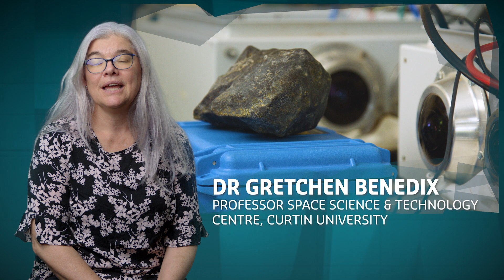Can We Mine Asteroids? | Ask an Expert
Asteroids could be full of valuable minerals and elements, but is it actually feasible to mine them? Professor Gretchen Benedix talks about the challenges of finding and mining those deposits, and the possibilities of how we could use them.

If you’re interested in rocks from earth and space, learn about our double degree in geology and geophysics

Discover more answers to the questions you've always been curious about in our series Ask An Expert